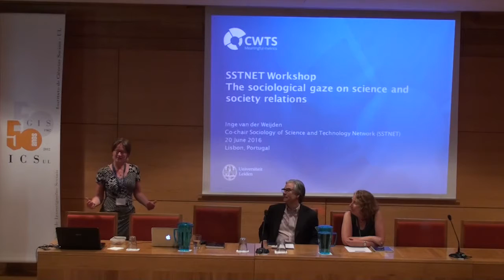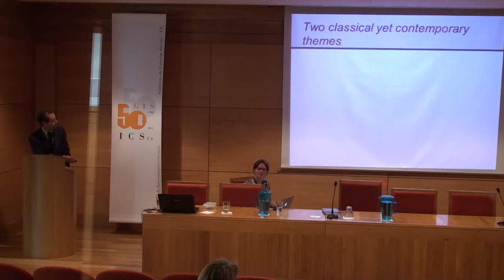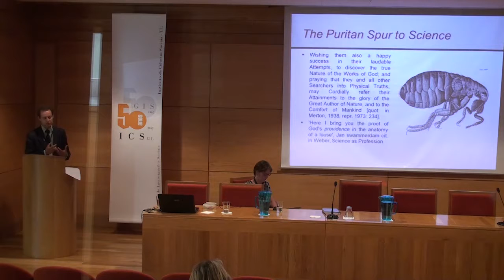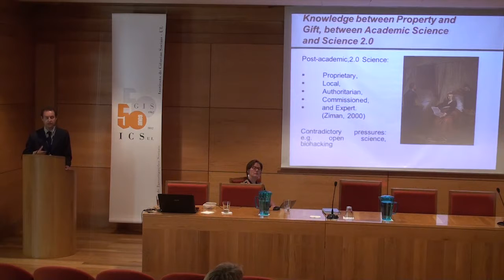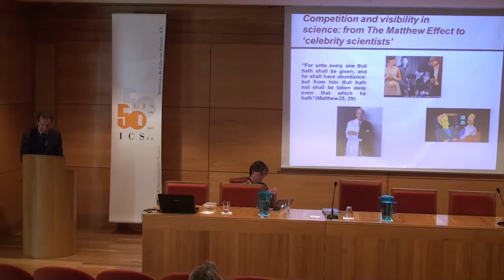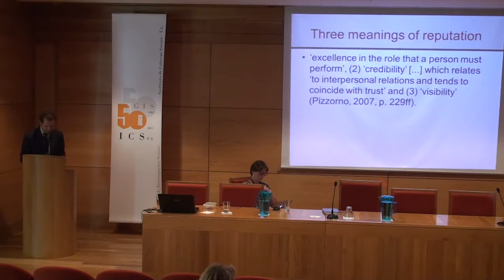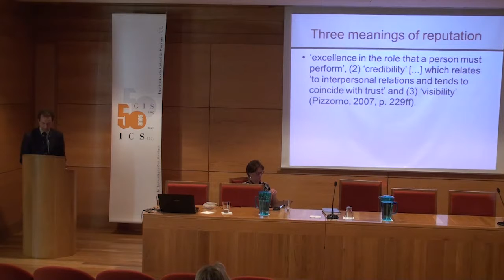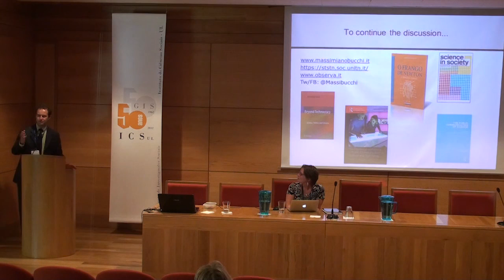The sociological gaze on science and society relations - Massimiano Bucchi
The sociological gaze on science and society relations
Workshop
20th June 2016
ICS - ULisboa

Welcome Session
- Inge van der Weijden (SSTNET Co-Chair)
- José Luís Cardoso (Director of the Institute of Social Sciences)
- Ana Delicado (Workshop organising committee chair)

Keynote lecture
Massimiano Bucchi (University of Trento)
Norms, competition and visibility in contemporary science: the legacy of RK Merton

Workshop organized by Research Network 24 - Sociology of Science and Technology Network (SSTNET) of the European Sociological Association (ESA) and the Institute of Social Sciences of the University of Lisbon